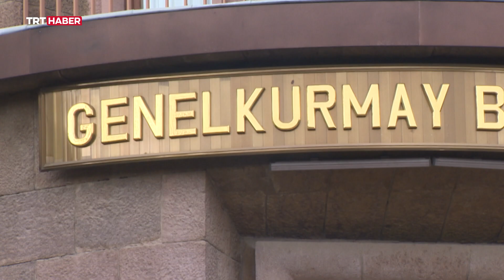İstihbaratın kalbi ve Emniyet FETÖ'cü hainlere bırakılmadı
15 Temmuz'da öğle saatlerinde MİT yerleşkesine gelen bir ihbar adeta tarihin seyrini değiştirdi. FETÖ'cü hainler paniğe kapıldı. Erkene çekilen ihanet planına ise millet geçit vermedi, isimsiz kahramanlar sabaha kadar direndi. MİT ve Ankara Emniyet Müdürlüğü hainlere teslim edilmedi.

Haber: Semih Kılıç